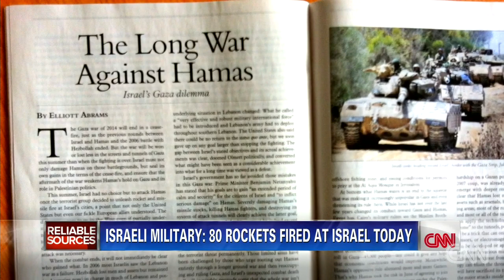Bias in Mideast coverage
Rula Jebreal and Elliot Abrams discuss the war of words playing out in the Middle East conflict.